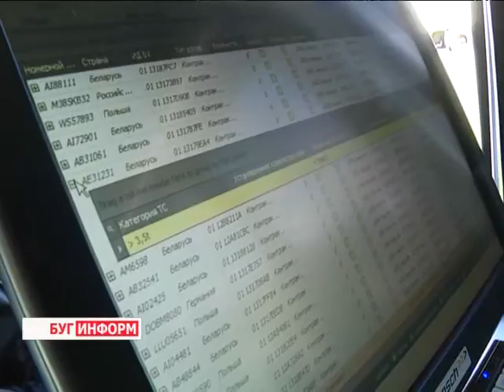2013-10-24 г. Брест Телекомпания "Буг-ТВ". Плюсы и минусы системы БелТолл.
Национальная система электронного дорожного сбора Белтолл начала свою работу  1 августа. За три месяца после её ввода в эксплуатацию сотрудники транспортной инспекции по Брестской области зарегистрировали  порядка четырех тысяч нарушителей. Несмотря на тот факт, что их число постепенно идёт на убыль, страсти вокруг новой системы не утихают до сих пор. С завидной периодичностью у автовладельцев возникают всё новые и новые вопросы о нюансах работы Белтолл.
 В преддверии Дня Автомобилиста наша съёмочная группа попыталась выяснить  самые популярные ошибки, которые по незнанию совершают водители.